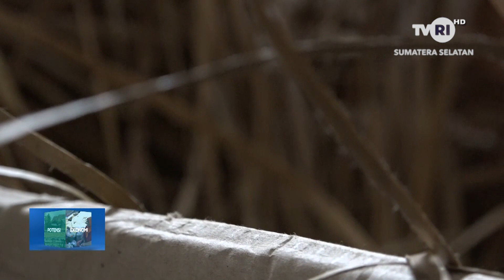INI SRIWIJAYA - TAS DARI PURUN DAN TALI TEMALI